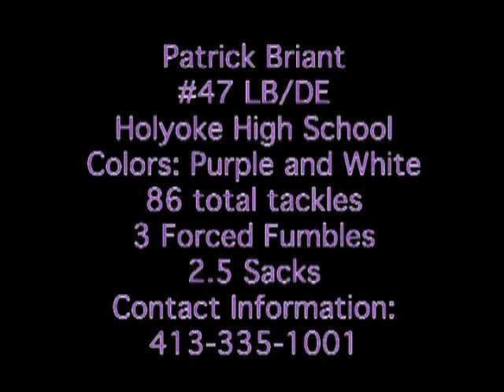Pat Briant Jr highlight film #47 Holyoke high school linebacker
starting linebacker for holyoke high school located in western mass division one. Bench 275 lbs Squat 385lbs powerclean 220lbs. Forty=5.0
6'1" 200lbs defensive end and LB.  3.8 GPA